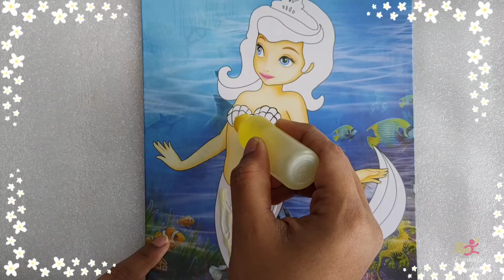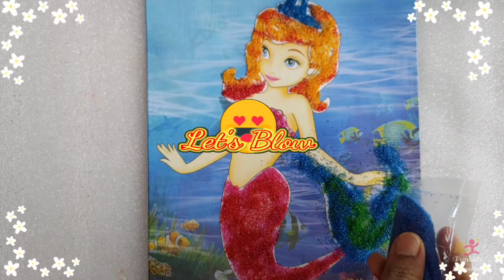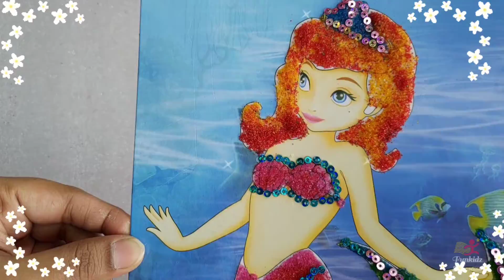Satisfying 🎨Sand Art | Beautiful Mermaid🧜‍♀️ Coloring | Sand Painting, Shining Sand Art #3 | ASMR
Shiny sand coloring and sequins decoration to make the mermaid even more beautiful

0:21 - sand coloring
3:23 - sequins decoration
4:17 - sand art for kids